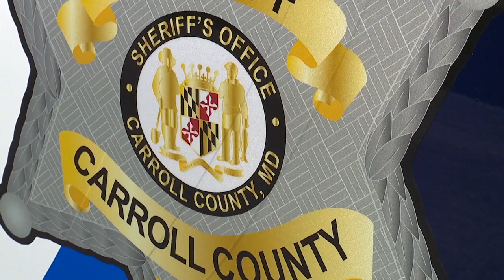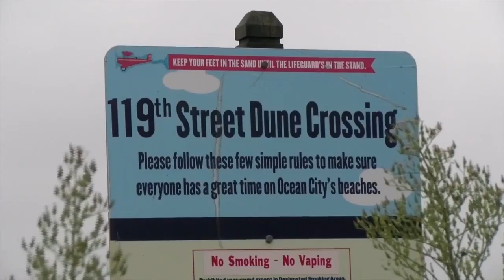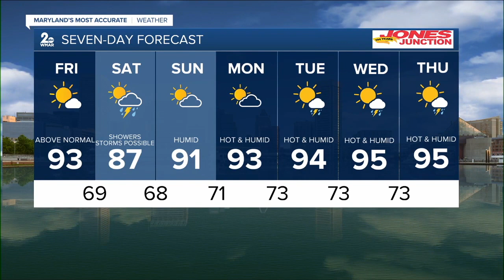WMAR 2 News Latest Headlines | August 6, 7am